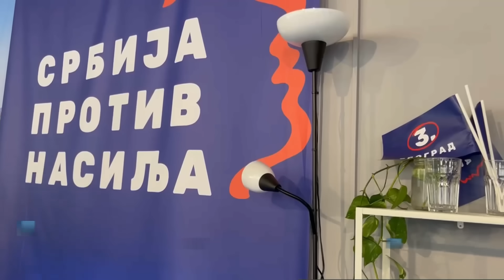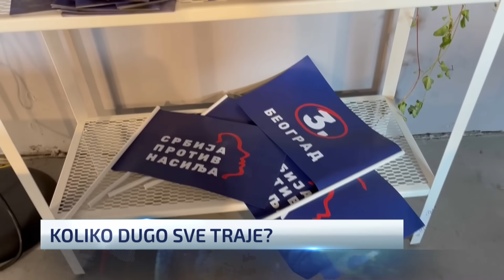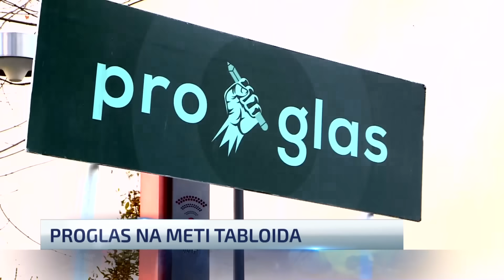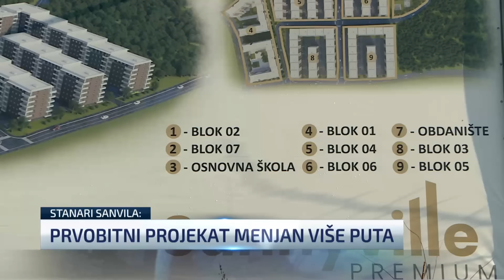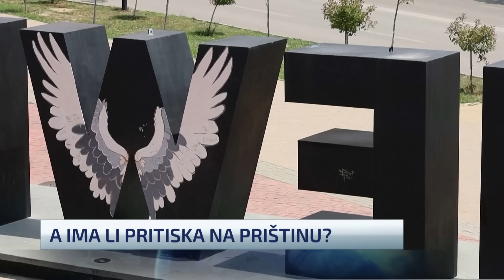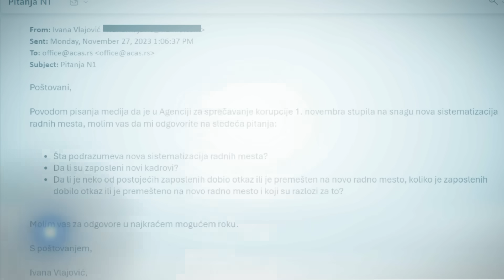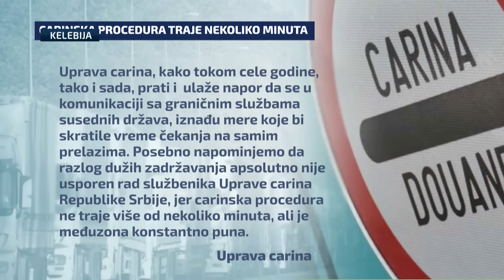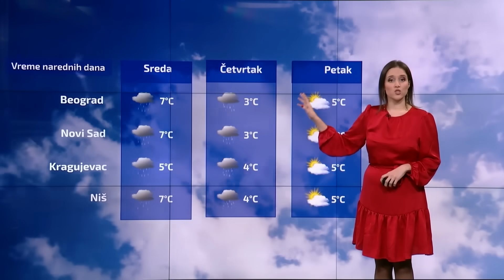Dnevnik u 19 /Beograd/ 4.12.2023.